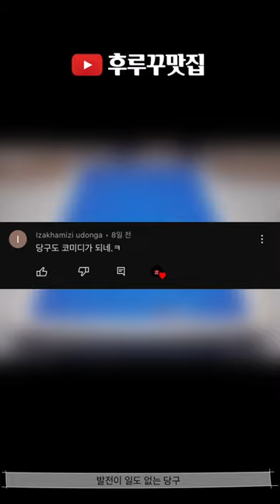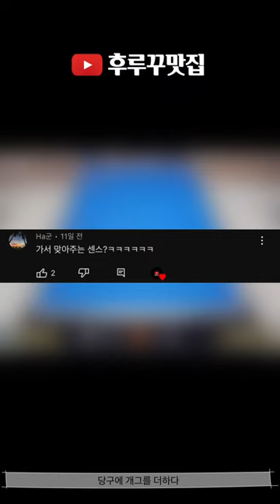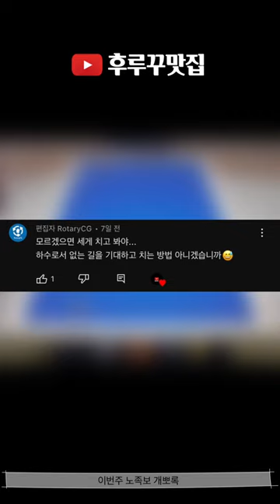후루꾸 대환장 파티 Vol 106